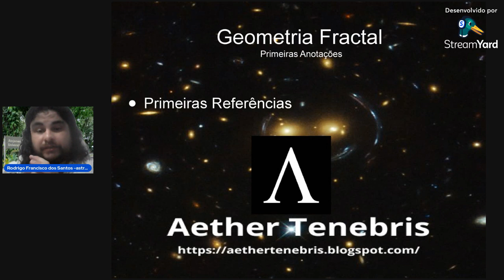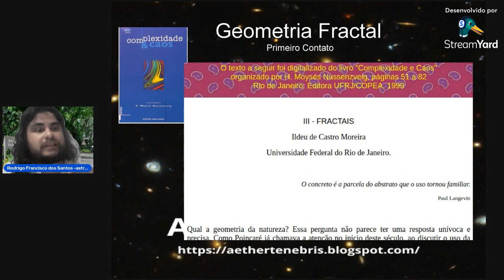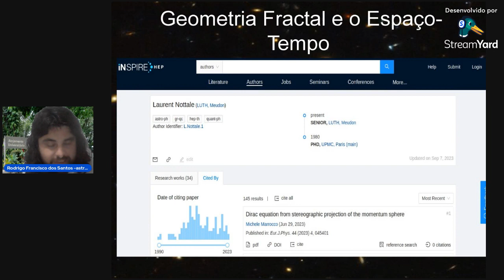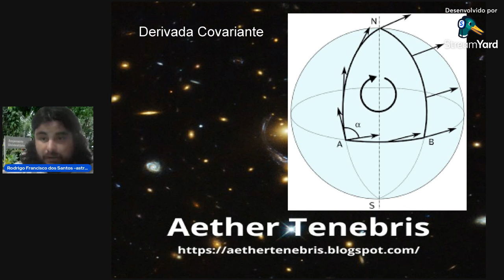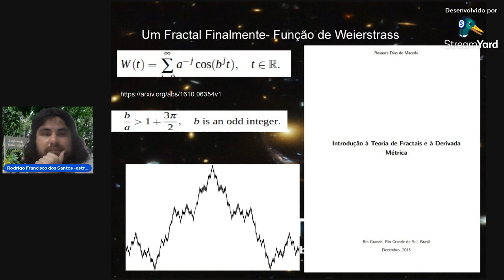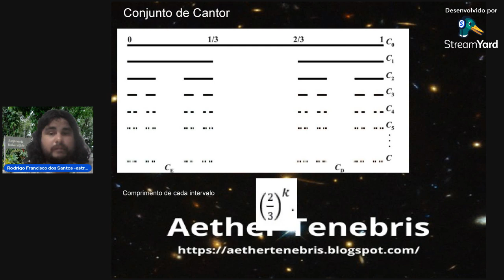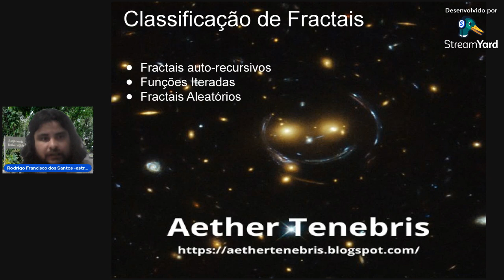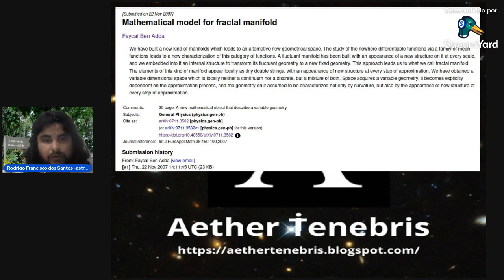Geometria Fractal- Primeiras Anotações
Resumo: Descobertas recentes revelam que modelos matemáticos euclidianos, de há muito estabelecidos e que procuram reproduzir a geometria da natureza, às vezes se apresentam incompletos e, em determinadas situações, inadequados. Especificamente, muitas das formas encontradas na natureza não são círculos, triângulos, esferas, icosaedros ou retângulos. Enfim, não são simples curvas, superfícies ou sólidos, conforme definidos na geometria clássica de Euclides (300 a.C), cujos teoremas possuem lugar de destaque nos textos de geometria. Neste trabalho apresenta-se uma breve e elementar, mas que busca ser consistente, discussão sobre algumas definições e aplicações relacionadas à geometria fractal, em particular fractais ideais. Caracterizaremos alguns fractais auto-similares que, por sua importância histórica ou riqueza de características, constituem exemplos ilustrativos "clássicos" de propriedades de fractais, propriedades estas que muitas vezes aparecem dispersas numa literatura mais especializada. Mostra-se, por construção, que suas medidas de comprimento, área e volume, nas dimensões euclidianas usuais, dão margem a resultados contraditórios. Estes podem ser explicados pelo fato de que tais objetos só podem ser adequadamente mensurados em espaços de dimensão fracionária.